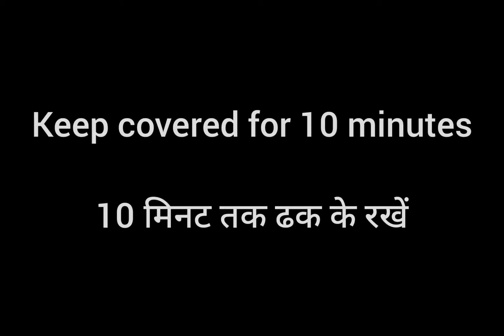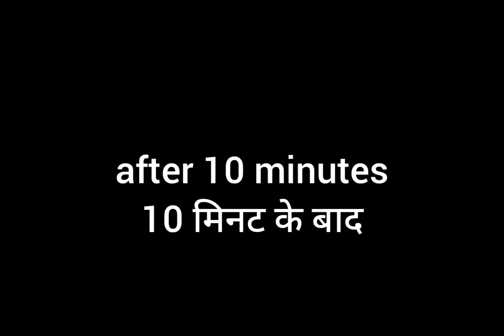Strips Samosa Recipe// easy Snacks// Recipe!!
हेल्लो दोस्तो आज मै आपके साथ शेयर कर रही स्ट्रिप्स समोसे रेसिपी ये बहुत ही आसान रेसिपी है।आप इसे घर पर कभी भी बना सकते हो।